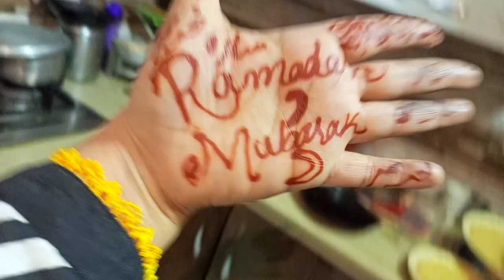Sundas is doing the dishes for Sehri | Ramadan Vlog series 2024